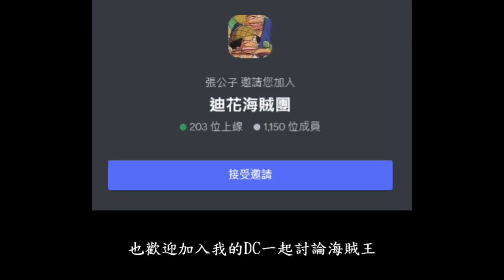海賊王1074情報!! 蛋頭島最強援軍來了!! 薇薇沒有被綁架!!